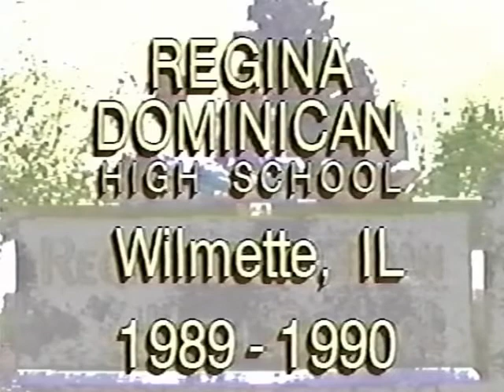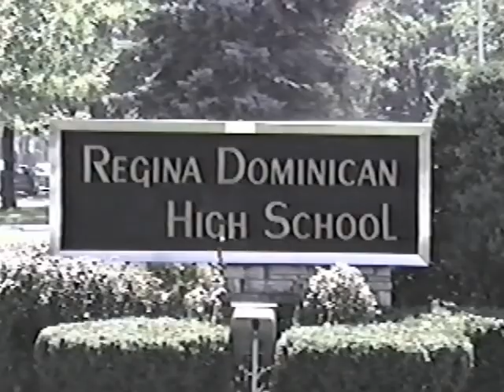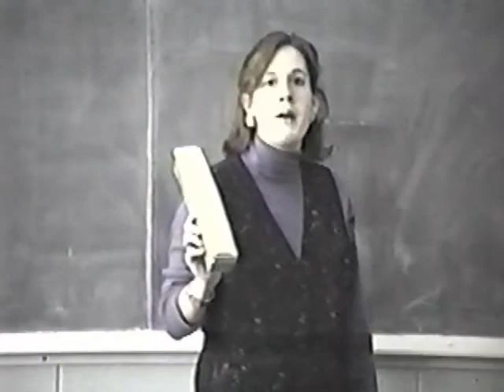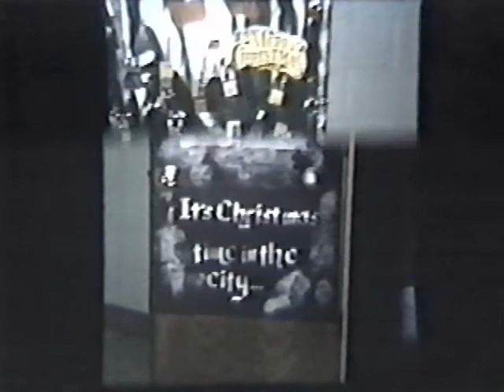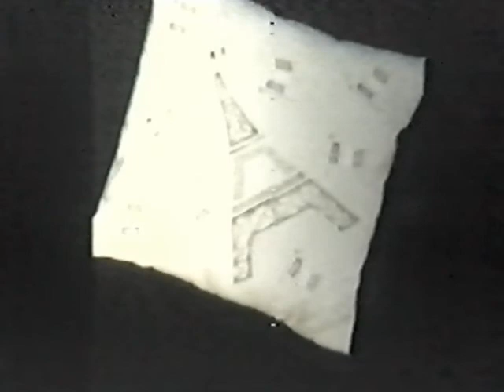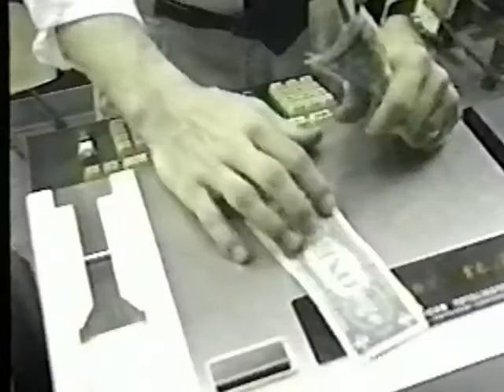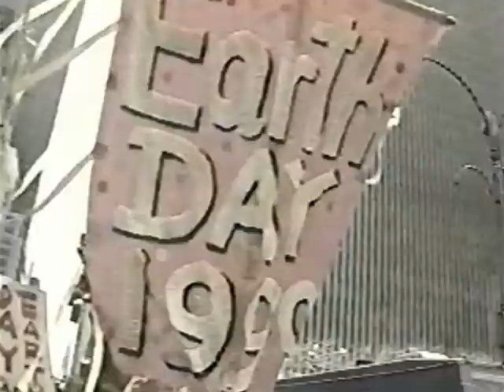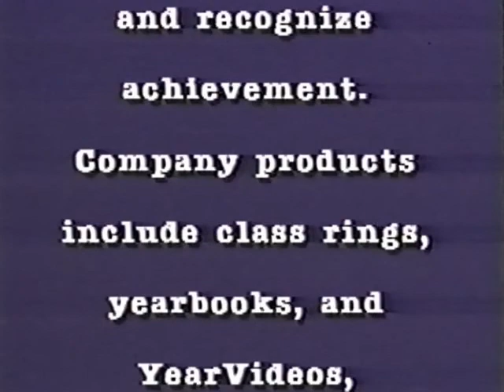1989-90 Regina Dominican High School Video Yearbook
Wilmette, Illinois